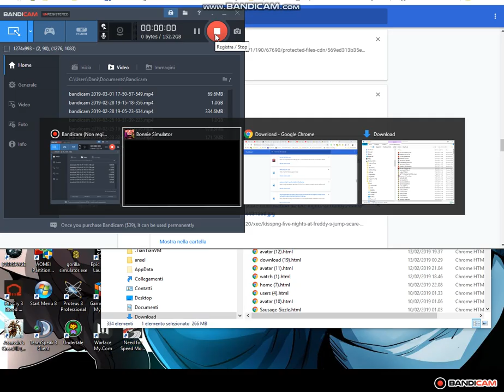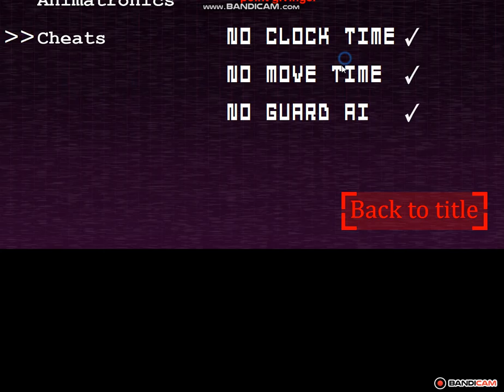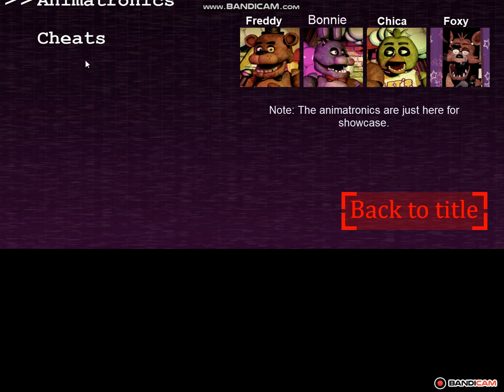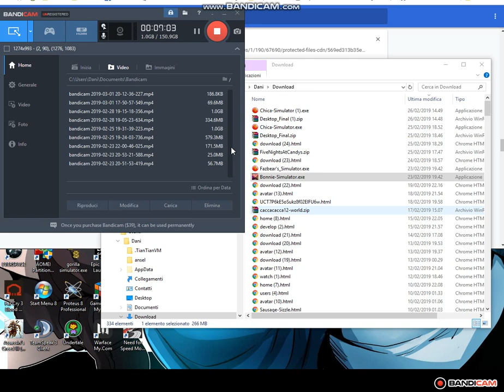Uccidiamo la guardia nottura di fnaf!?